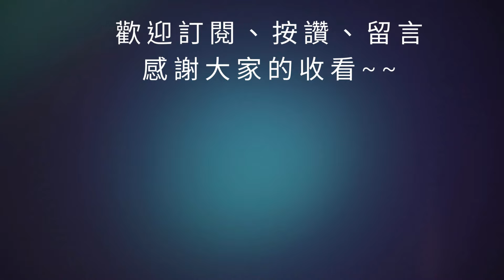【吞吞龍大冒險】免費抽官方周邊！限定奶龍應該抽嗎？超完整角色分析、看完保證不後悔！全字幕影片｜Dragon POW!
00:00 開始
04:05 結束